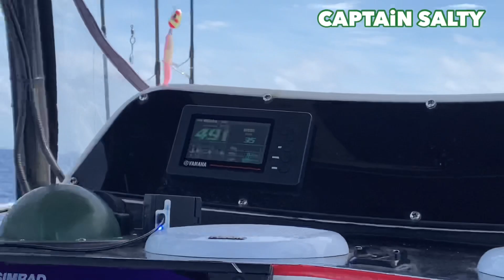Yamaha vs Suzuki outboard. Single outboard vs twin outboard. Feat Wellcraft vs Seafox.